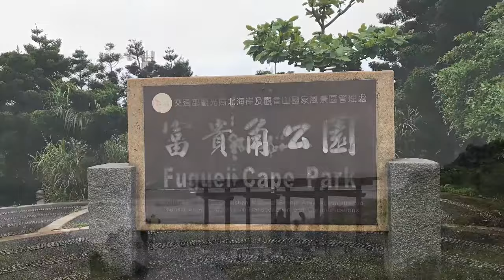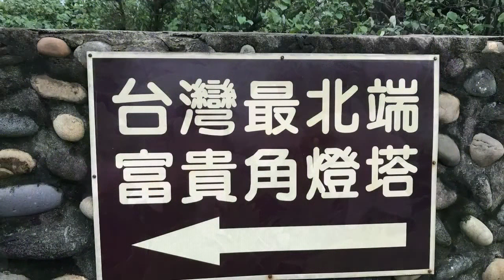20180415野柳。老梅石槽。富貴角